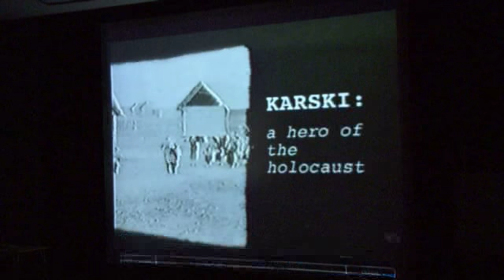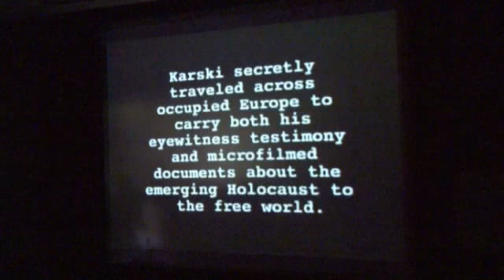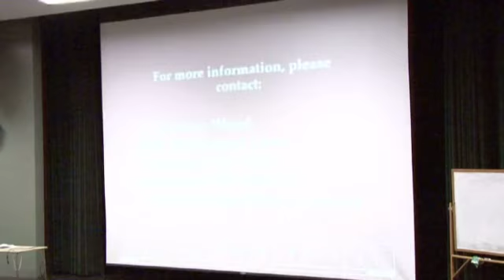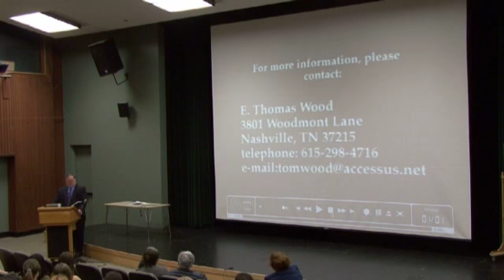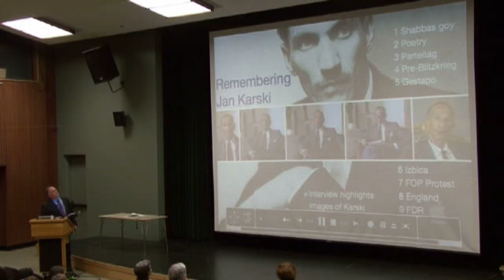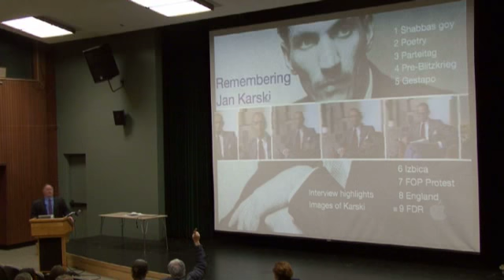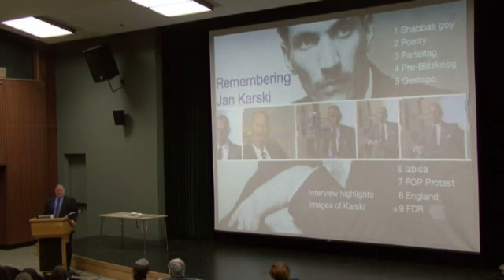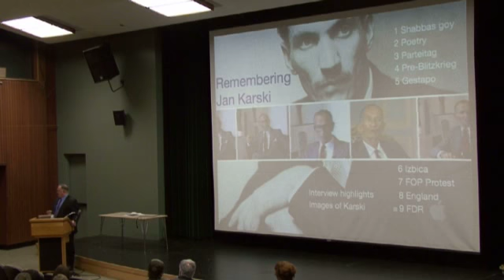April 23 - "Remembering Jan Karski: A Holocaust Hero" - E. Thomas Wood